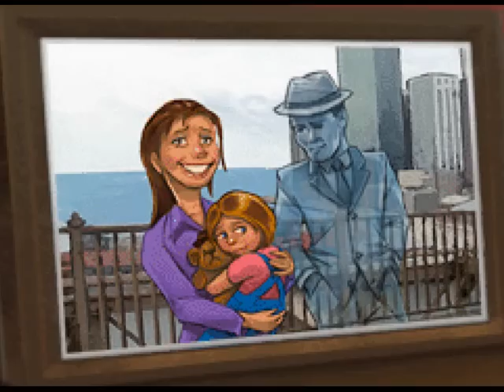Blackwell Adventure Official video game trailer - PC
- The Blackwell adventure games star Rosa Blackwell, an antisocial writer and reluctant spirit medium, and Joey Mallone, a jazz-era ghost who is tethered to Rosa due to a mysterious family legacy. This unlikely team combs the streets of modern day New York City to investigate suspicious deaths and help confused spirits cross over. Each game has its own complete story and an overarching plot spans the series, meaning players can jump in with any Blackwell game for a self-contained experience, or play all four to gain a richer understanding of the Blackwell family legacy and how the stories intertwine.